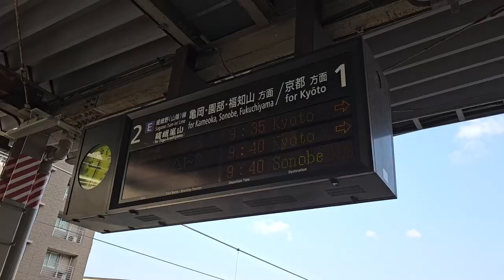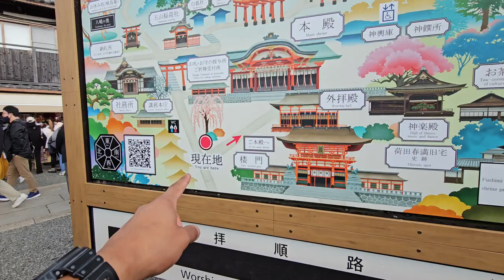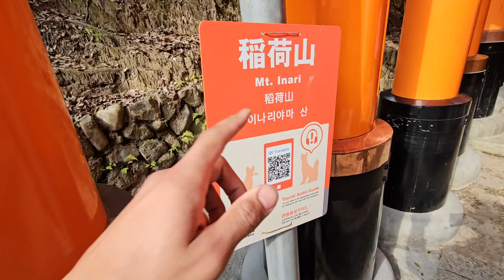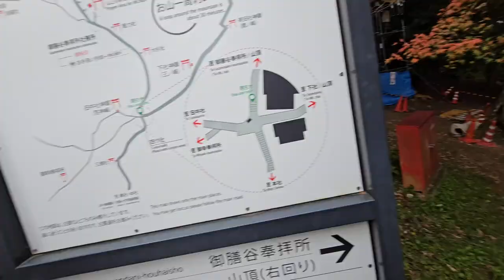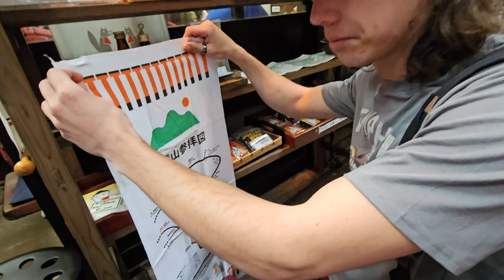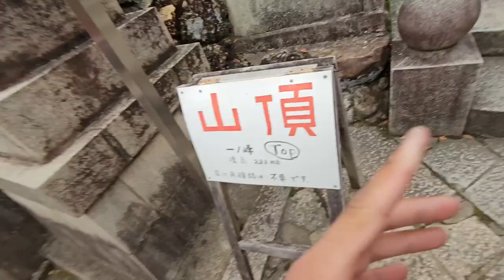Japan Vlog | Day 7 | Fushimi Inari Shrine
Day 7 of the Japan vlog! The whole day was dedicated towards the Fushimi Inari Shrine and stairs, the most iconic spot in Kyoto in my opinion!